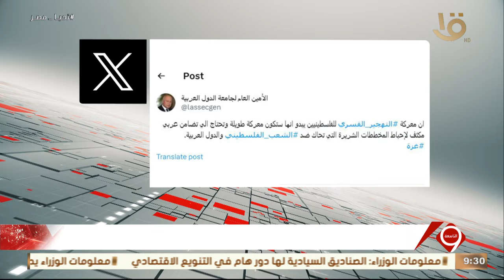أبو الغيط: معــ ركة التهـــ جير القسري للفلســ طــ ينيين يبدو أنها ستكون معركة طويلة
أبو الغيط: معركة التهجير القسري للفلسطينيين يبدو أنها ستكون معركة طويلة